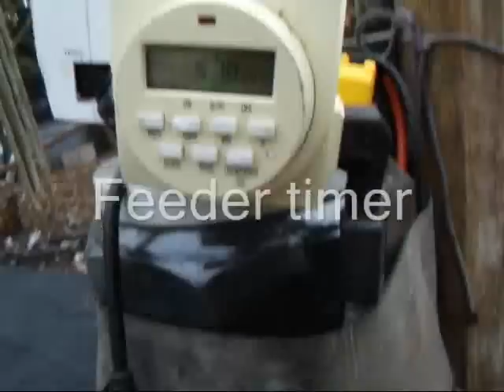TCLynx's 300 gallon Aquaponics System Jan 2, 2011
TCLynx's 300 gallon aquaponics system as of Jan 2, 2011 with channel catfish and 6, 100 gallon gravel filled flood and drain grow beds.  For the blog to go with this video go